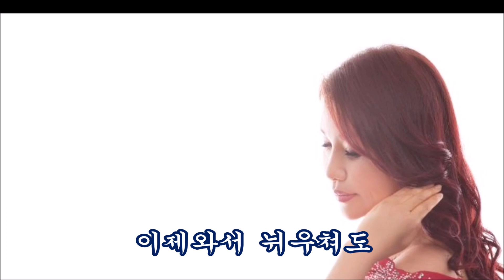내 어머니 가사 / 가수 혜랑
날떠난 어머니는 다시다신 날 부르지 않네
가신그곳이 그렇게도 좋으신가요
보고파서 불러봅니다 어머니